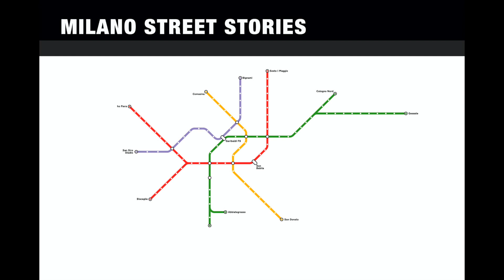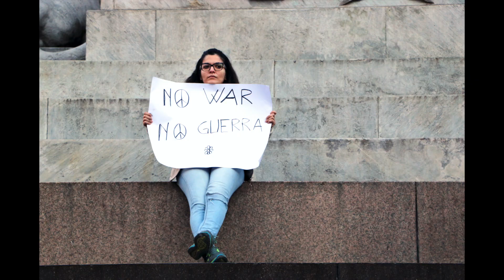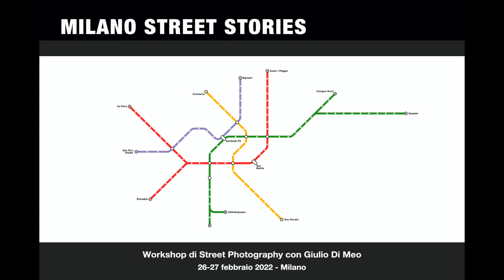MILANO STREET STORIES - Workshop di Street Photography con Giulio Di Meo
MILANO STREET STORIES
Workshop di Street Photography con Giulio Di Meo
26/27 Febbraio 2022
Milano

Fotografie di: Rocco Bernasconi, Martina Castellaneta, Eliana Decet, Giorgia Maestri, Jessica Malnati, Federico Porta, Francesca Ragusa.

Musiche: Ofshane | Track: Sunset n Beachz